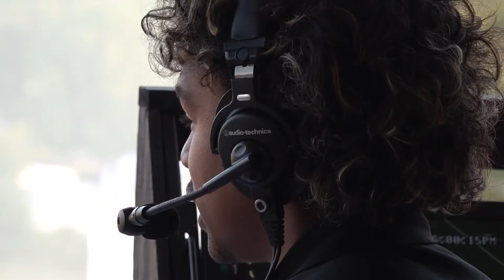Radio program allows students to announce plays at Killeen ISD football games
Radio pro, Jamie Garrett, teaches the next generation of announcers by gifting them the opportunity to call plays at Killeen ISD home football games.